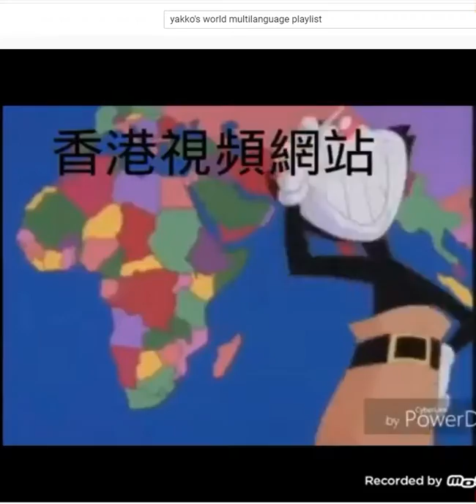Yakko's World Multi-language: the nightcore including a preview of the next video